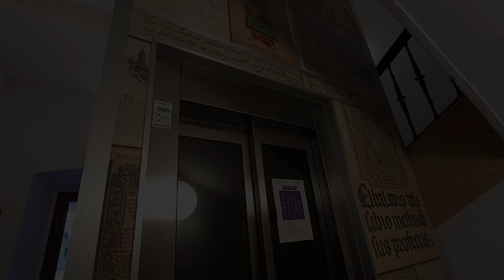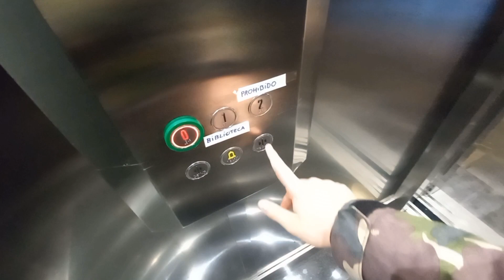Ascensor Tresa eléctrico MRL en la Universidad de Oviedo, Oviedo, España